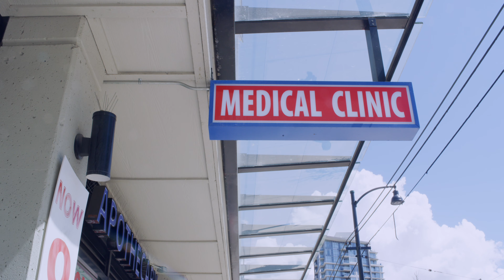To the Madness - Deleted Scene